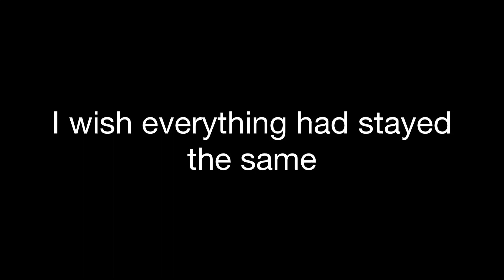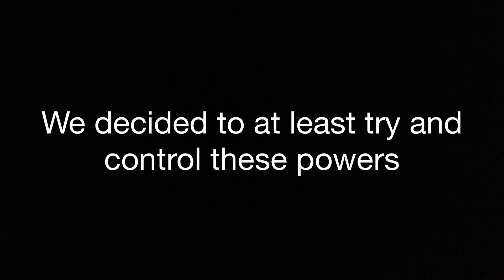Enhanced | ep1 | Pilot [read desc]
Sorry there is no music TwT I only have really upbeat or depressing Miku songs TwT
So glad I am restarting this